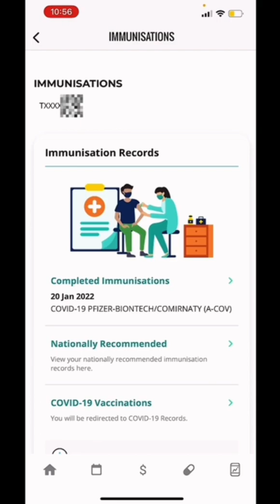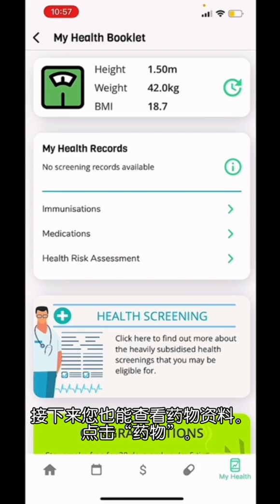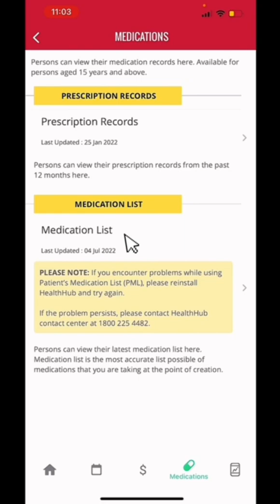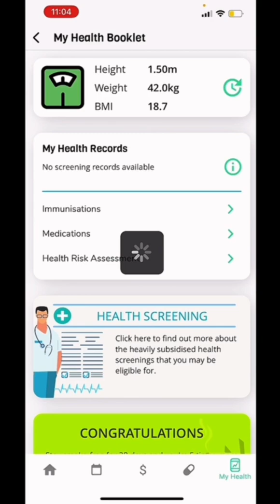第八集: 如何在Health Hub App上管理您的健康手册和药物？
Specially created for senior citizens to learn IT together!